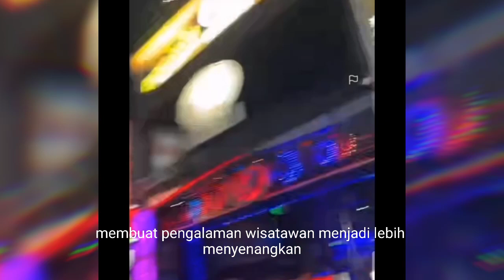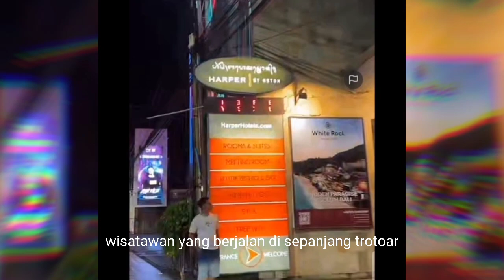JALAN-JALAN KE BALI SETELAH COVID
mengenang Bali saat covid dan melihat pulihnya kondisi .
Semoga menginspirasi
Salam